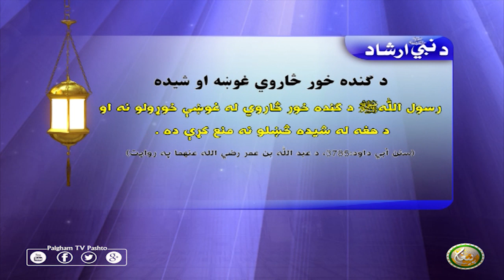د گنده خور څاروي غوښه او شيده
رسول اللّٰهﷺ د گنده خور څاروي له غوښې خوړولو نه او د هغه له شيده څښلو نه منع كړې ده .
(سنن أبي داود:3785، د عبد اللّٰه بن عمر رضي الله عنهما په روايت)